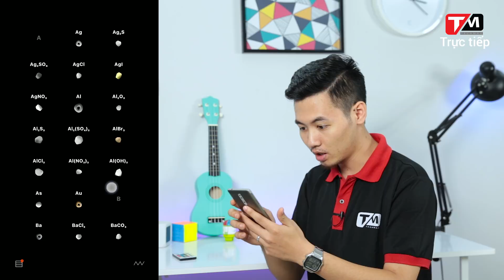Ứng dụng BEAKER: HÓA HỌC CHỈ LÀ "CHUYỆN VẶT"!!!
Bây giờ chỉ với ứng dụng BEAKER, học hóa bây giờ đối với chúng ta chỉ là chuyện vặt :3 :3